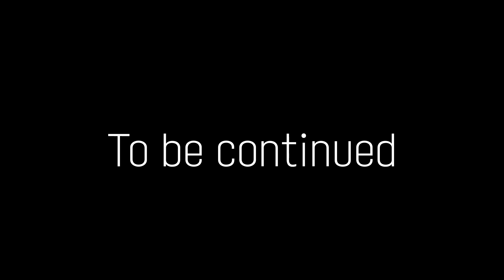먼저 보고 먼저 쏜다! 더 정확하게! 육군의 미래 워리어플랫폼